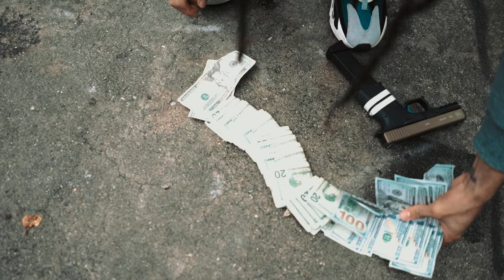Uno Vz - INTRO (Official Video)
(ANY WEAPONS OR DRUGS YOU SEEN IN THIS VIDEO ARE USED AS PROPS AND ENTERTAINMENT ONLY)‼️